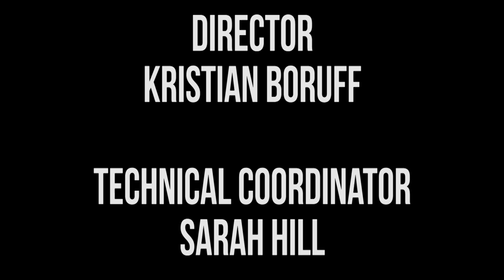Harmontown Podcast Episode 298: Homeless Sapiens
Episode 298: Homeless Sapiens

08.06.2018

Dan explains dog intelligence and Canadian creepypasta, while Schrab and Jeff demonstrate the perfect stage walk-on. Spencer tries MeUndies for the first time, and Dan plays himself.

Featuring Dan Harmon, Brandon Johnson, Spencer Crittenden, Jeff Bryan Davis and Rob Schrab.